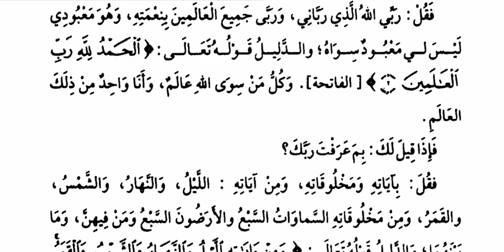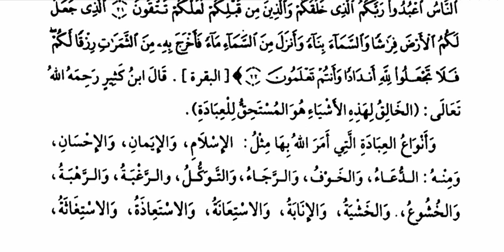(٧) التعليق على شرح الأصول الثلاثة: ذكر بعض أنواع العبادة وحكم صرفها لغير الله